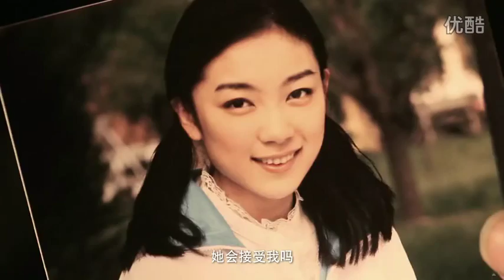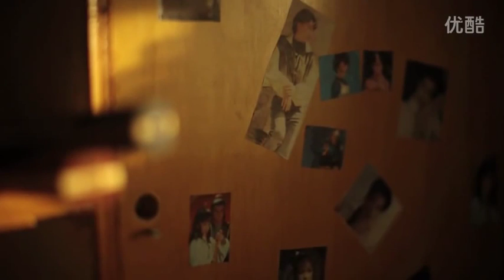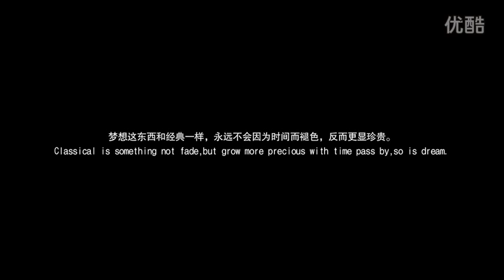Chostick Brother - Old Man